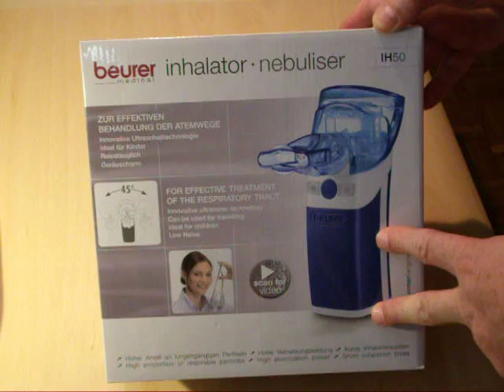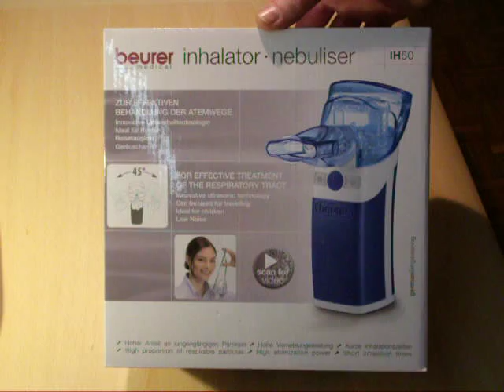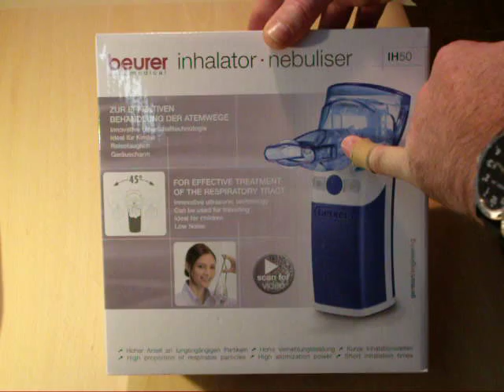Unboxing & Test Beurer Inhalator IH 50 - Teil 1/2 (german)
Auspacken meines neuen Inhalators Beurer IH 50 - erst mal sehen, was man für's Geld bekommt. Jetzt mal die Anleitung studieren und Ausprobieren. Der Testbericht folgt im zweiten Teil.